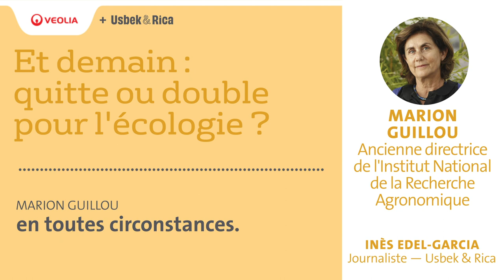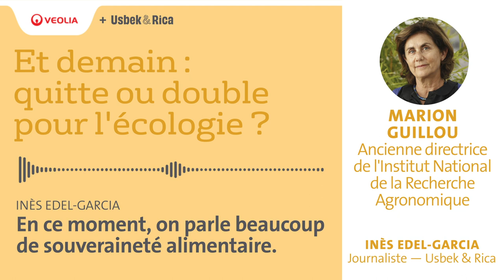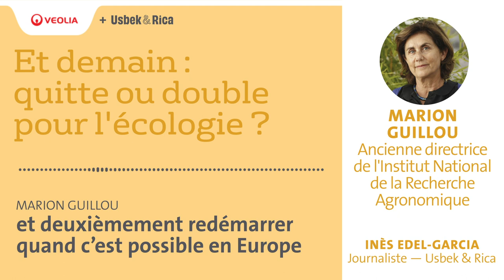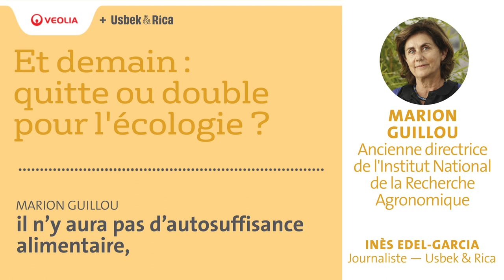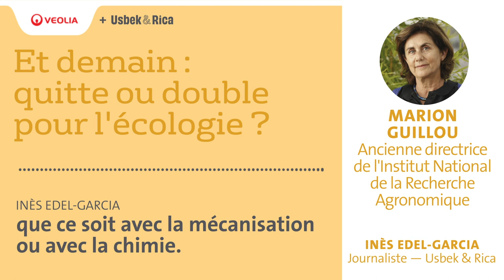Podcast de Marion Guillou, Ancienne directrice de l'INRA | Veolia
Et demain : quitte ou double pour l'écologie ? Une série de podcasts d'experts pour penser le monde de demain